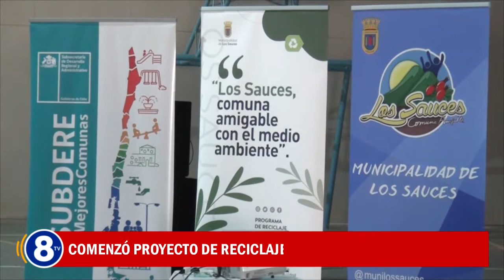Comenzó Proyecto de Reciclaje Y Compostaje en Los Sauces